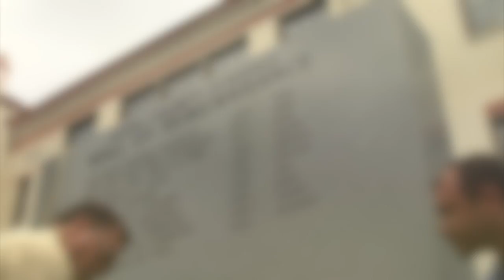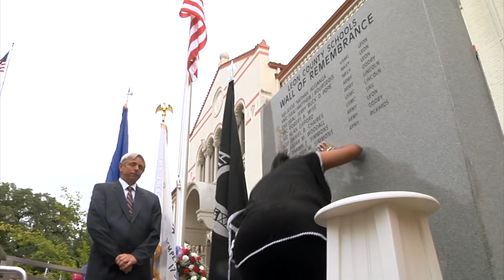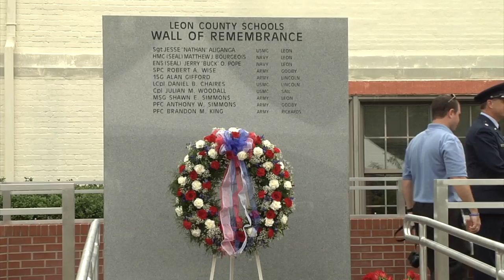Wall of Remembrance Dedication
These young men graduated from Leon County Schools and joined the military. They became soldiers, Navy SEALs and Green Berets and U.S. Marines, who were sent overseas, and didn't return.

Tallahassee's monument to these recently fallen veterans — The Leon County Schools Wall of Remembrance, a 10,000-pound slab of granite bearing their names, ranks and alma maters that stands in front of the Bloxham Building on South Calhoun St. — was unveiled during the Wednesday morning ceremony with the help of high school junior ROTC programs and one of the region's highest-ranking and longest serving militarily officers.

At the end of the ceremony, the velvet curtain was lifted and soldiers' families placed roses on the memorial and touched the names of their loved ones carved into the stone while two trumpets played an echoing rendition of "Taps."

"I cannot find words to describe how touched I am by what they did," said Clara Aliganga, of Tallahassee. Her son, Jesse Nathanael Aliganga, graduated from Leon High School.

He became a Marine Security Guard. During his first tour of duty in 1998, he was protecting the U.S. Embassy in Nairobi, Kenya when it was attacked by Al-Qaeda car bombs.

Like other family members of the soldiers honored on Wednesday, Aliganga felt the waves of conflicting emotions as she recalled the loss of her son and witnessed the outpouring of of appreciation for veterans like him.

"It's opposite poles when it comes to the emotions — the reminder of their loss and the honor," she said.

Marine Cpl. Julian Woodall was a SAIL high school graduate, killed in action in Anbar Province in Iraq. His mother, Meredith McMackin, is an artist based in Tallahassee.

Now a Florida State University doctoral student studying art therapy, she said the loss of her son inspired her to look for ways to help veterans who return from tours of duty with post-traumatic stress disorder, and the families of those who do not return, to cope with grief.